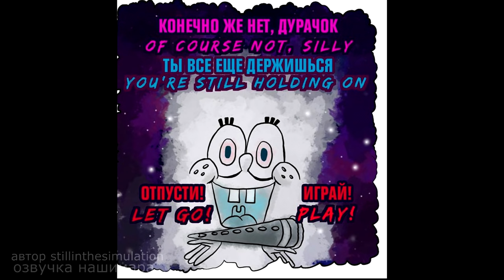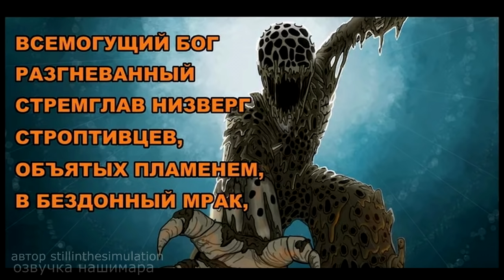Ужасы в Бикини Боттом (оригинал полностью) The Bikini Bottom Horror На русском (озвучка Нашимара)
Создатель комикса --- stillinthesimulation

Озвучка: Нашимара
Следующая часть выйдет позже и ссылка появится здесь.

Ужасы Губка Боб
Губка Боб Хорор
Губка боб Квадратные штаны
Ужасы в Бикини Боттом